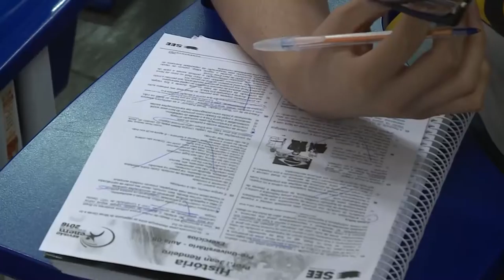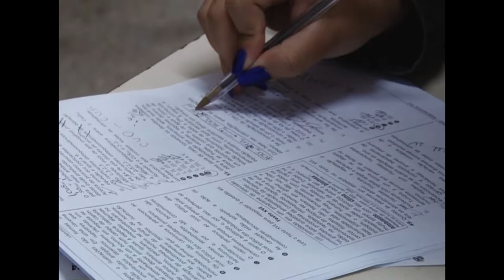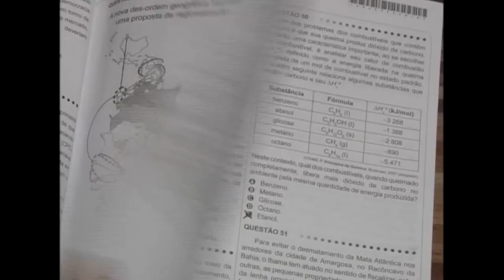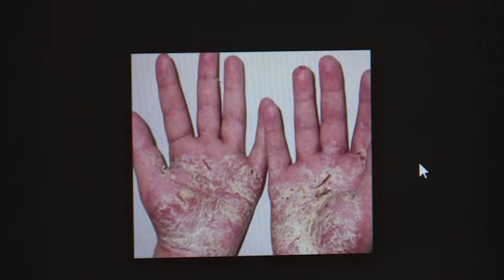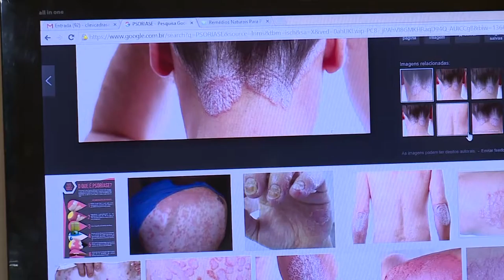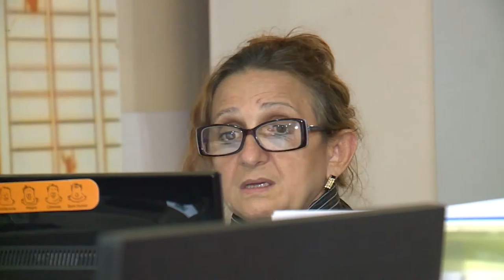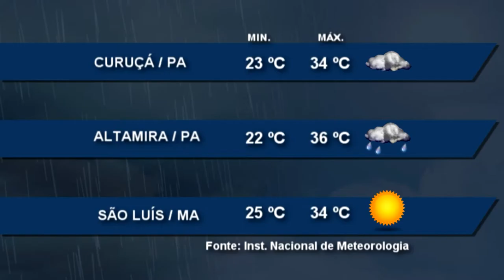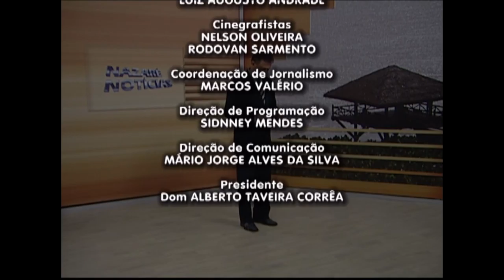Nazaré Notícias - 27/10/2016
Veja nesta edição:

- A ansiedade de estudantes que irão fazer o ENEM;

- Conheca as mudanças nos domicilios eleitorais;

- Conheça o tratamento da psoríase;

- O número de desempregados no brasil chegou a 12 milhões no fim do mês de setembro;

-  A tuberculose é uma das dez principais causas de morte em todo o mundo;

- E na entrevista de hoje a promotora de meio ambiente, Angela Balieiro conversa sobre o descarte de medicamentos.